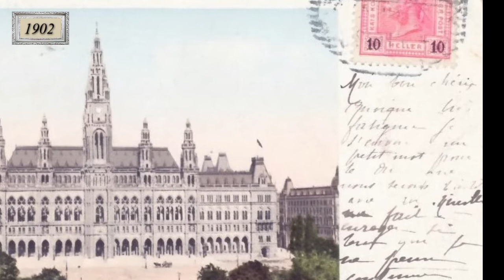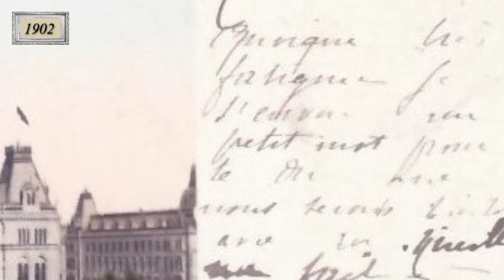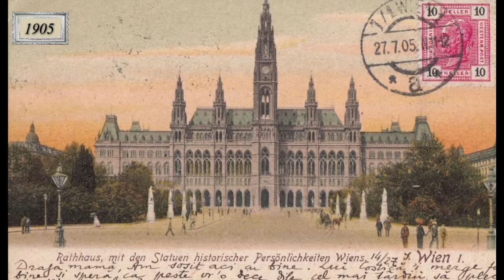Wien Vienna rathaus city hall. Wonderful city hall in Vienna as seen through old postcards.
Wonderful city hall in Vienna seen through old postcards. See some wonderful details and interesting layouts that square in front of city hall transforms into.